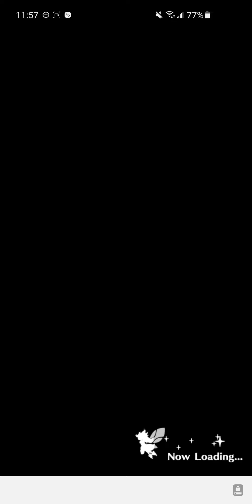Qitian Dasheng Omega 3(Raid) clear